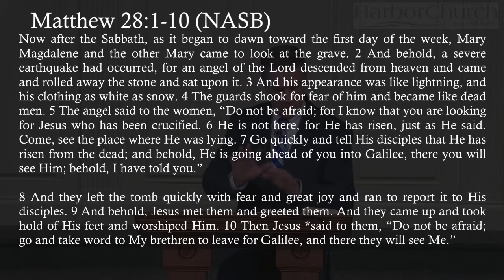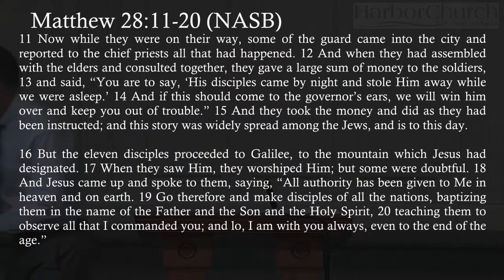Resurrection Power Fuels the Great Commission - Matthew 28:1-20 - April 12, 2020 AM Sermon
1. The Certainty of Christ’s Resurrection
2. The Significance of Christ’s Resurrection
 A. Verification of Another Life
 B. Authentication of Jesus’ Teaching
 C. Confirmation of Jesus’ Work
 D. Certification of Christian Rising
3. The Reward of Christ’s Resurrection
4. The Proclamation of Christ’s Resurrection
 A. By Weak Men
 B. To Dead Sinners
 C. With Personal Application